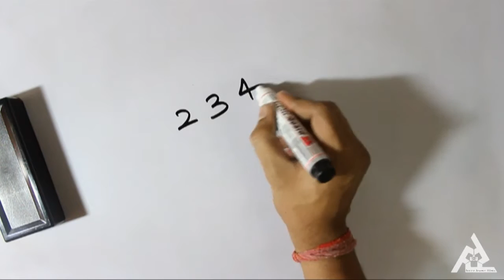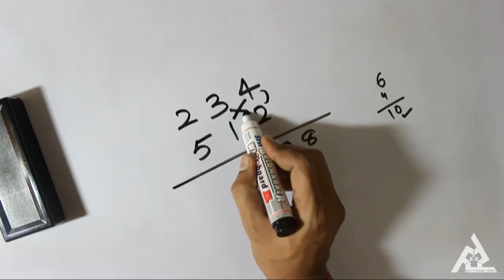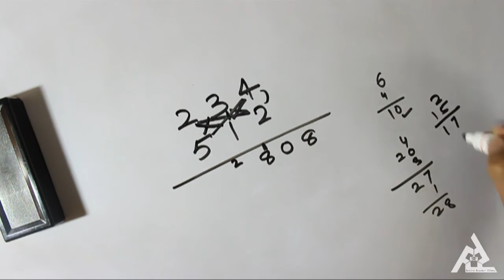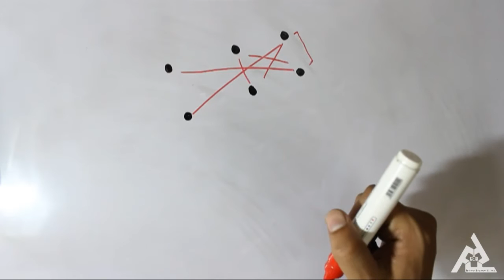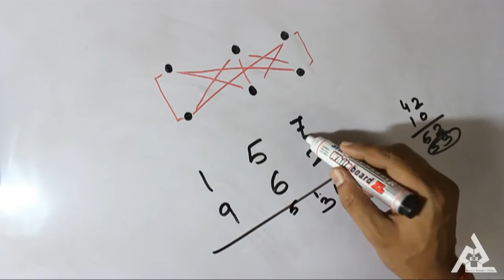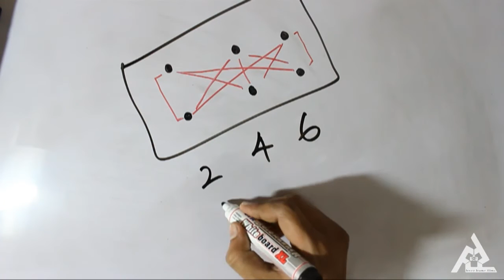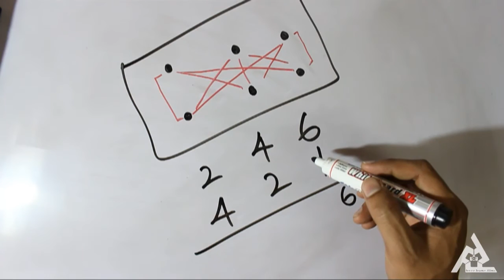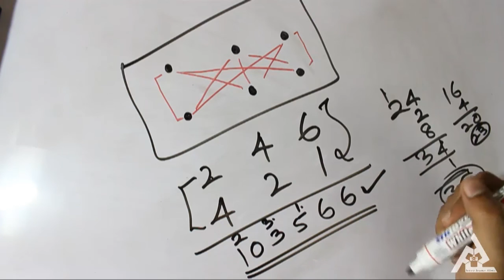HOW TO MULTIPLY 3 DIGIT NUMBERS | MATH TRICKS FOR FAST CALCULATIONS | VEDIC MATHS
This lesson shows you tips on how to multiply faster than ever!

Check out these cool math tricks that will help you solve complicated basic math problems with little efforts and show you how to multiply 3 digit numbers

"Freez Frame Films" is an Entertainment & Learning channel, which Provides opportunity to comedians, actors, filmmakers, musicians and brands to showcase their talent and stuff all together at one platform.

This video is available in Hindi Language